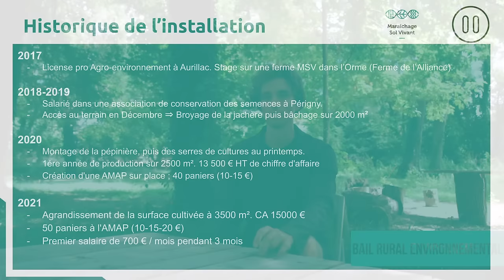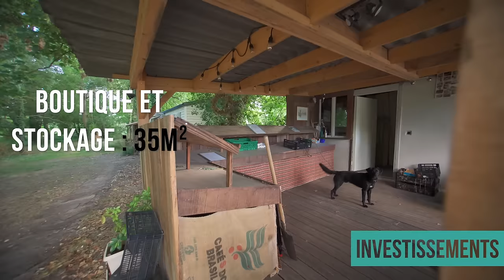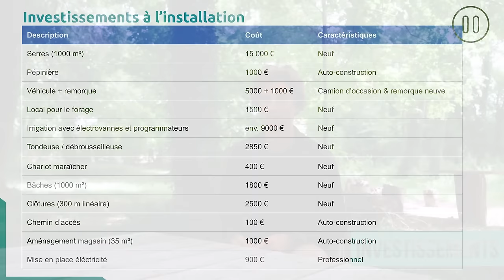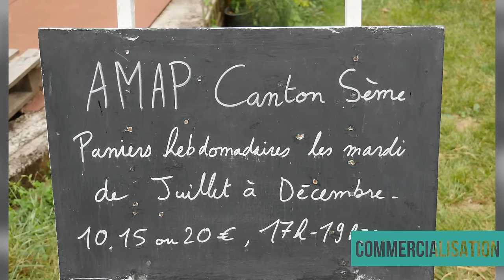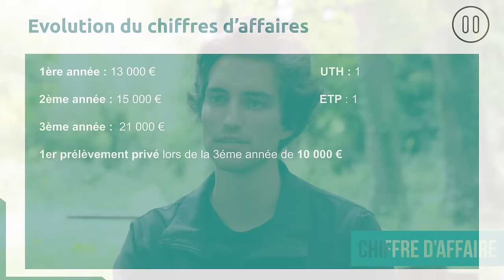MSV en ville sur 5000 m² - Portrait de ferme MSV : La Super Ferme (17) - 2023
Votre projet de maraîchage patine ? Ne restez pas seul(e), apprenez des pionniers ! Formation "Réussir son installation en MSV", finançable CPF et VIVEZ

Le projet "Portraits de ferme 2023" est porté par l'association Maraîchage Sol Vivant National, et vise à diffuser de nouveaux portraits de fermes maraîchères, installées depuis quelques années partout en France, dans différents contextes, en entrant dans les détails afin d'identifier les facteurs de décision et les clefs de réussite d'une ferme MSV !

Merci à Robin d'avoir eu la patience de nous accueillir sur ta (super) ferme !
Pour retrouver les dernières news de la ferme, c'est par

00:00:00 – Intro

PARTIE ITW
00:00:28 – Parcours du maraîcher
    Installation sécurisée
    Obtention du terrain
00:03:41 - Bail Rural Environnemental : La location de terrain en mairie
00:04:42 - Historique du terrain
     00:06:24 - Type de sol et démarrage
     00:08:18 - Surfaces
00:09:07 - Investissements & Financements
     Serres & Clôtures, PCAE / Crowd funding & clubs cigales ..., Le choix du non mécanisé, Bâches et compagnie, Bâtiments, Eau
00:17:51 - Installation en ville
00:20:45 - Commercialisation
00:30:06 - Communication
00:32:20 - Organisation du temps de travail
     00:36:01 - Automatisation
     00:39:27 - 4 mois de trêve hivernale
00:40:53 - Point Economie
     Evolution de CA, Revenus, Objectif, Part de l'accueil péda dans le CA
00:49:06 - Statut et Association
00:52:18 - Accès au MO en Ville
     Gestion des accès a la ferme, Gestion des engrais verts, Quantité
00:58:13 - Planification

PARTIE VISITE DE FERME
01:01:55 - La pépinière
01:05:38 - Les semences
01:10:32 - Atelier volaille
01:15:04 - ITK sur la ferme
     01:15:25 - Courges
     01:17:10 - Fraise/Rhubarbe
     01:18:53 - Maïs
01:19:34 - Chemins & passes pieds
     01:21:31 - Melons
01:22:32 - Focus liseron & ronces
01:28:32 - Irrigation
     GAG VS Aspersion, forage / Pompage et système d'irrigation, mise hors gel du réseau
01:32:08 - Les engrais verts
01:34:29 - Tomates
01:39:57 - Courgettes
01:40:49 - Aubergines
01:43:35 - Poivrons
01:44:45 - Ail
01:45:35 - Pomme de terre
01:48:44 - Oignons

CONCLUSION
01:50:42 - Particularités de la ferme
01:52:42 - Test bêche
DIAPO RECAP
00:04:38 - Historique Installation
00:17:44 - Investissements
00:45:07 - Point Economique